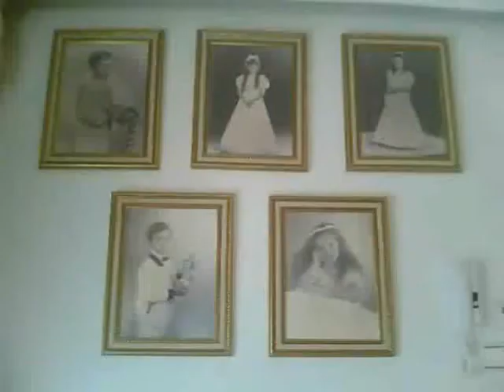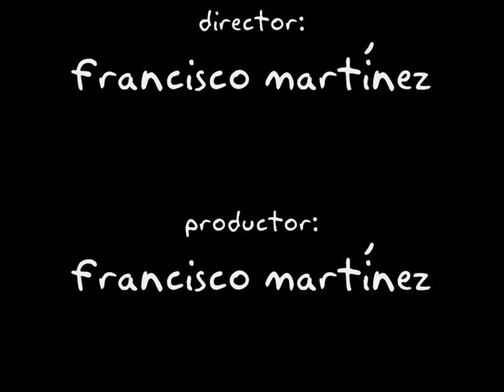Pelea Mágica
Una acalorada pelea entre dos compañeros que luchan por su orgullo.